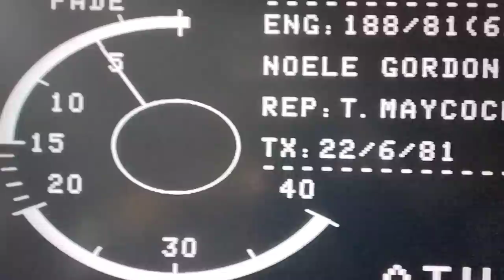Noele Gordon Sacked ATV news 1981